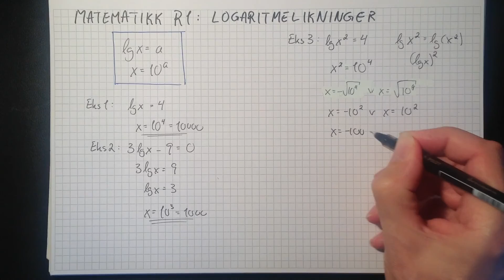Matematikk R1: Logaritmelikninger